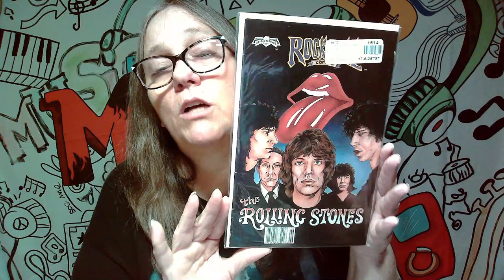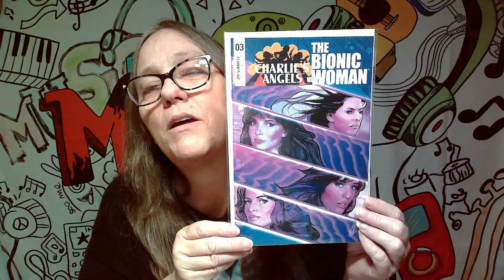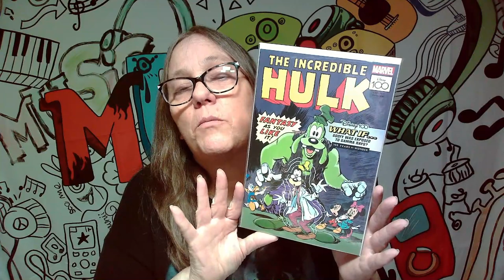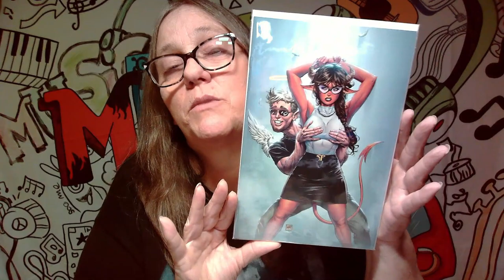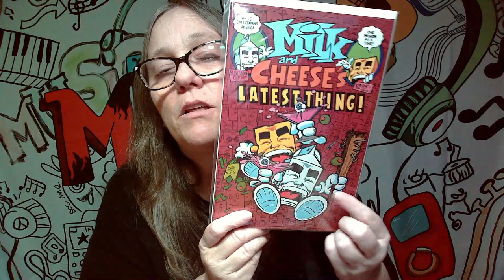SHOWING OFF MY COMIC COLLECTION. CHOOSING WHAT TO KEEP AND WHAT TO LET GO. COMIC BOOKS PART 11